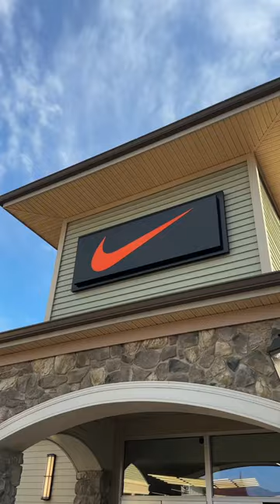Nike outlet finds in Woodbury Commons